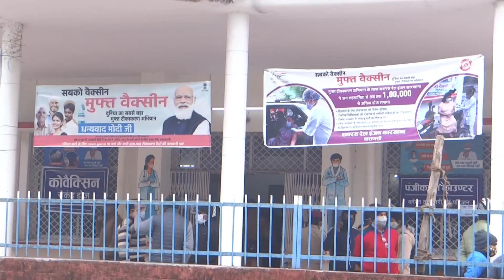BLW: Vaccination campaign started also for age group 15 to 18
Free Vaccine for all, BLW committed for the world's largest free vaccination campaign, launched vaccination for children age group between 15 to 18 years on 3rd January, 2022 in a dignified presence of General Manager Anjali Goyal. With the advent of the new year at the vaccination center of Banaras Locomotive Works, the continuation of the world's largest and free vaccination campaign of the Honorable Prime Minister and under the supervision of the General Manager Anjali Goyal in collaboration with Principal Chief Medical Officer Dr. Devesh Kumar, Additional Chief Medical Superintendent Dr. S. K. Sharma, Sr. DMO Gynecology Dr. Madhulika Singh, Divisional Medical Superintendent Pediatrics Dr. Tanmay Anand, Chief Nursing Superintendent  Manti Singh initiated the vaccination campaign from 10:30 am onwards for the age group of 15 to 18 years by administering the first dose of the Covaxin vaccine to 17-year-old Devaanshi Shukla, after which Srishti Singh, Ayush Mishra, Vasu Aggarwal and Gaurav were vaccinated and further vaccination campaign continued. Ensuring complete adherence to the corona protocol, all the beneficiaries of vaccination were first seated in the COVID portal waiting room for verification of documents after registration, after which the beneficiaries were sent from the waiting hall for vaccination one by one as per the pre-determined plan. Registered beneficiaries were re-verified by RPF personnels before entering the vaccination centre. They were vaccinated as per protocol. Each vaccinated child kept under observation for care and treatment in the ward for half an hour if in case of any emergency occurs. The second dose of vaccination will be given to the children after 28 days of first dose.

 It is to be known that 1,44,231 people have been successfully vaccinated in BLW vaccination center so far, which is a unique record in a single vaccination center. Today 109 children of 15 to 18 age group were registered. General Manager Anjali Goyal has committed 100% vaccination to BLW workers and their families. Along with this, the common citizens are also encouraged to vaccinate through public awareness for 100% vaccination. In order to make this campaign of the Government of India a success, on the instructions of the General Manager specialist doctors, special facilities for vaccination are being provided to the elderly, pregnant women and specially to the disabled, who are being treated by doctors, officers and employees. It shows dedication and loyalty of BLW doctors, officers and employees towards the general public.